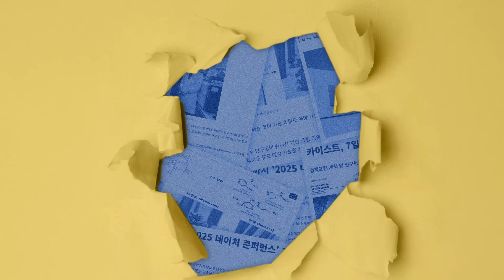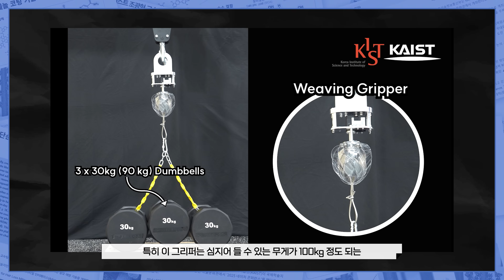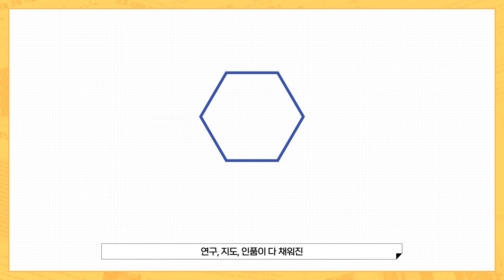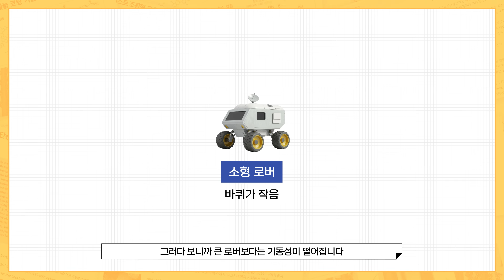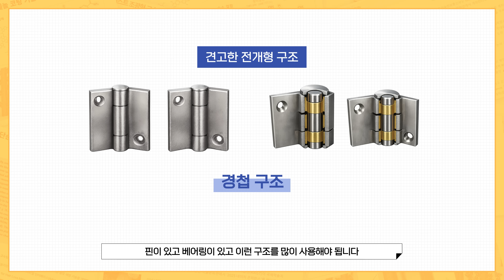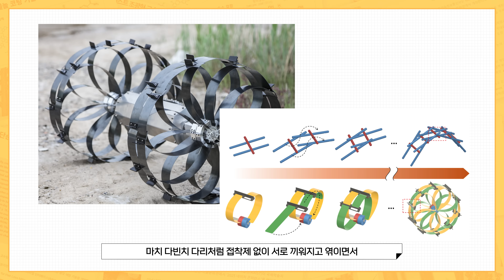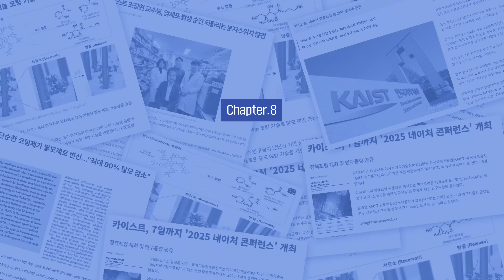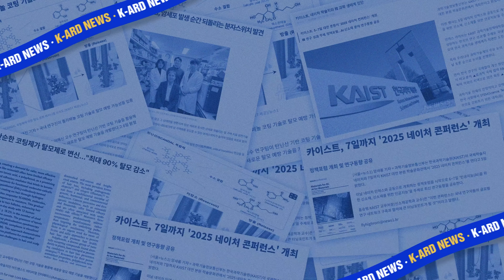이벤트 종이접기에서 영감을 얻은 달 탐사 바퀴🛞 대한민국 달 탐사는 이제 시작입니다🚀 | KAIST 이대영 교수, 이성빈 연구원 [ENG SUB]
KAIST가 전해드리는 연구 소식, 카-드뉴스!
이대영 교수님과 함께 종이접기에서 영감을 얻은 전개형 에어리스 휠에 대해 여러 이야기를 나누어 보았습니다.

0:00 오프닝
0:30 ARML 연구실은 어떤 곳인가요?
2:50 가장 처음 종이접기 연구에 관심을 가지게 된 계기가 있으신가요?
4:23 ARML 연구실에서의 생활은 어떤가요?
5:37 연구를 시작하게 된 계기 소개 부탁드립니다
9:25 전개형 에어리스 휠에 관해 소개 부탁드립니다
13:56 연구 과정 중 기억에 남는 에피소드 있으신가요?
15:44 에어리스 휠 기술이 다른 분야에서도 활용 가능할까요?
16:46 달 탐사의 미래, 앞으로 어떤 것들이 달라질까요?
18:40 쿠키 영상🍪

🌈카-드뉴스 EP10 댓글 이벤트!
KAIST와 함께 알아보는 흥미로운 이야기, 카-드뉴스!
영상에서 가장 기억 남는 부분 또는 감상평을 댓글로 남겨주세요!
추첨을 통해 10분께 [스타벅스 아이스아메리카노 tall 사이즈 기프티콘]을 드립니다!

2. 영상에 '좋아요'를 누르고, 가장 기억에 남는 부분을 댓글로 달아주세요!

※ 이벤트 기간: 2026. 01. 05. (월) ~ 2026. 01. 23. (금)

※ 당첨자는 답글로 안내해 드릴 예정입니다.
26.01.30.(금)까지 당첨자 정보를 보내주시지 않으면 당첨이 취소되며,
개인정보 오기재에 따른 경품 재발송은 어려운 점 양해 부탁드립니다!

✔ 유의 사항
※ 본 이벤트는 참여자 중 추첨을 통하여 선정되며, 당첨자 발표일 기준 구독자가 아닐 경우 당첨이 취소될 수 있습니다.
※ 당첨자 안내 후, 당첨자의 미회신으로 수령 정보 확인이 어려울 경우, 당첨에서 제외될 수 있습니다.
※ 동일인이 여러 계정으로 중복 당첨이 확인될 경우, 1개를 제외한 나머지 당첨 건은 취소될 수 있습니다!